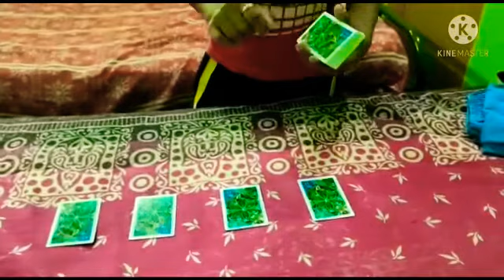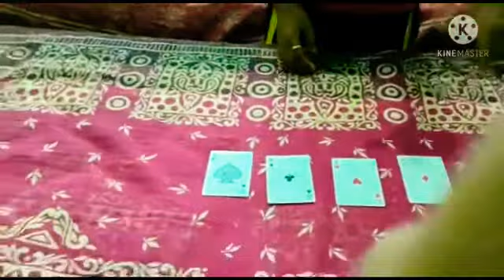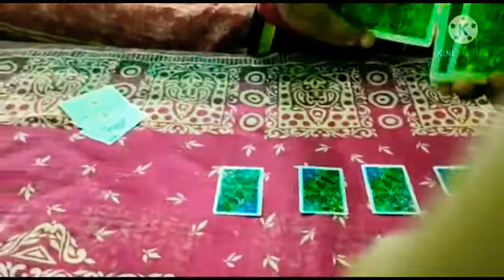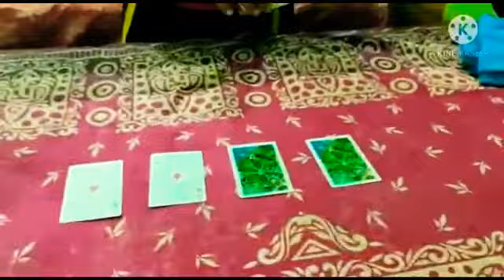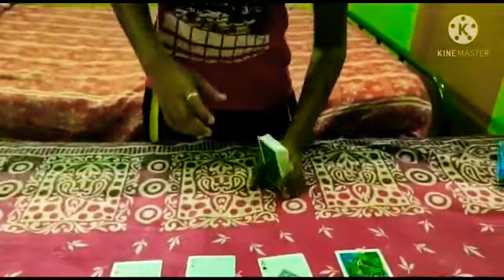4 ASH Card magic tricks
Video from Dharaneeth